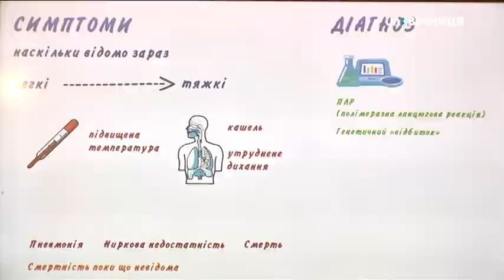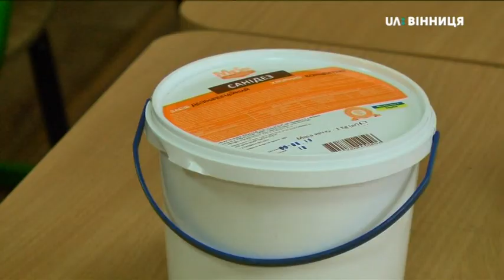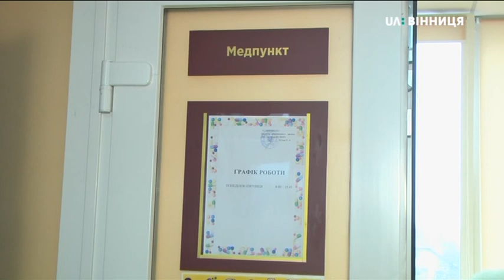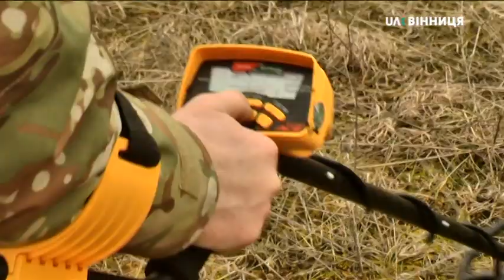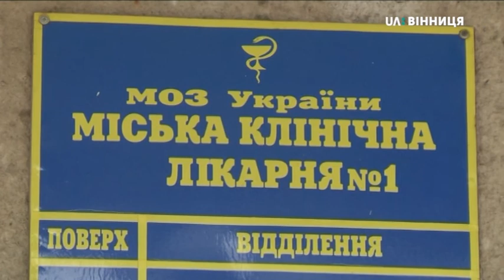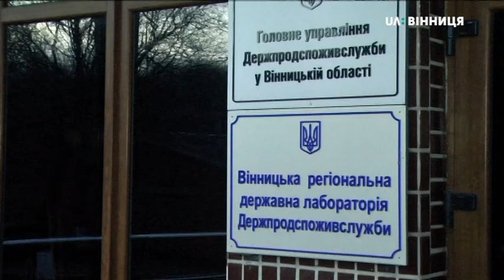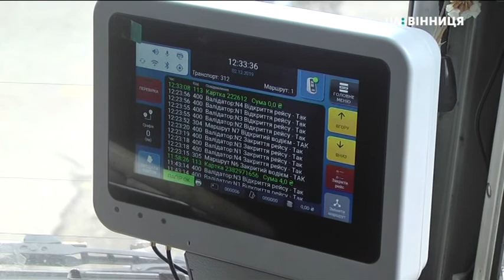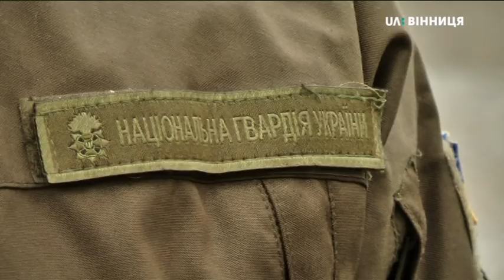05.03.2020. Новини. 20:30